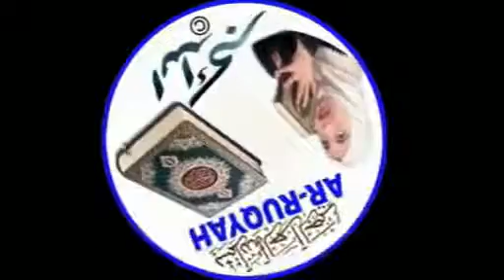AL-RUKIYAH-PRAYERS RECITED BY-MALLAM AZIZ IBRAHIM